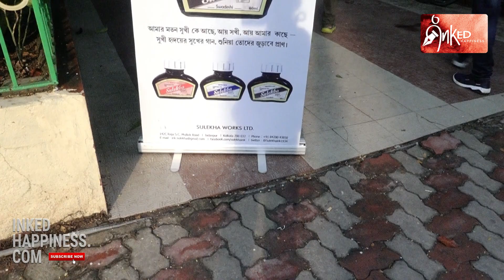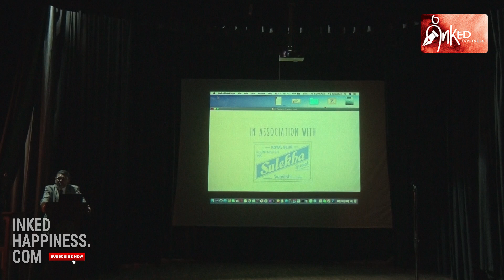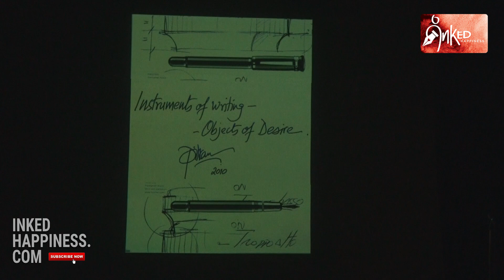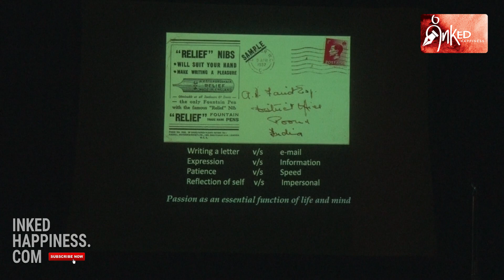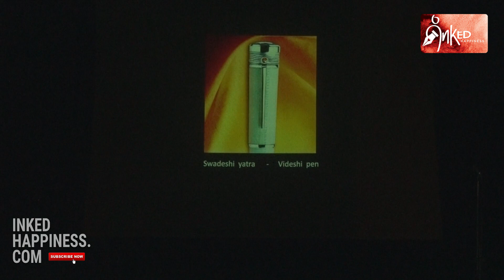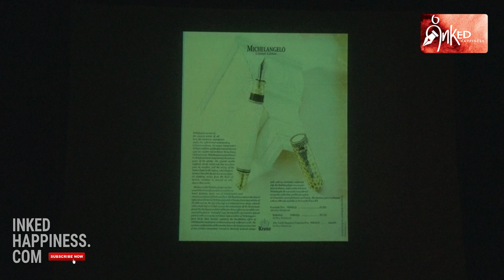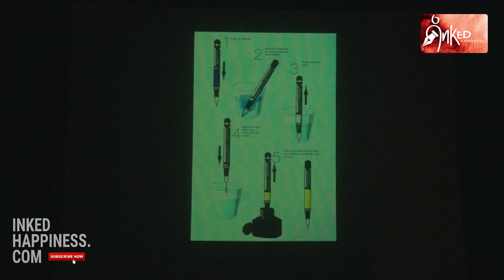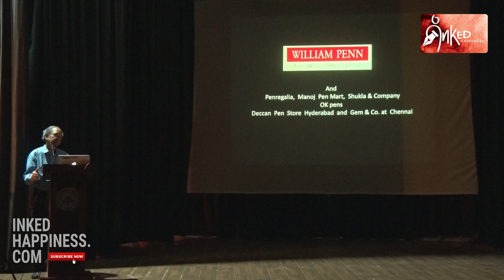Inked Happiness turns 5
4th Inked Happiness Lifetime Achievement Award
Let me begin by apologising upfront for the terrible video quality. How three cameras working together failed to capture even one decent sequence beats me, honestly. Frankly speaking, I had initially dumped these footages as I did not have any inclination of sharing it in public,  but am forced to change my mind due to the constant harangue of many of you, who had otherwise missed the programme and did not wish to miss out on the opportunity of seeing our star speakers - Prof Pitkar, Sudhir Kalyanikar and Prof K C Janardhan in action. Apologies again.
The event was that of Inked Happiness – the first and shall we add, only – blog of its kind, on fountain pens, inks and accessories, turning five. As part of the birthday celebrations, the 4th Inked happiness Lifetime Achievement Award was conferred upon Prof Y Pitkar, fountain pen and ink aficionado par excellence, the travelling inkpot. To greet him on stage were the three earlier recipients of the Award, Yusuf Mansoor, Sudhir Kalyanikar and Prof KC Janardhan, who were joined by three stalwarts from the Fountain Pen and Ink industry in India – Arun Singhi of Lotus Pens, Hiro Motwani of Beena Pens and Kaushik Maitra of Sulekha Inks. The evening’s programme was conducted by ace journalist, economist Suparna Pathak. The event was held in the Triguna Sen auditorium of the Jadavpur University, Kolkata.
The first Presentation was by Prof Y Pitkar, an architect by profession and a teacher, whose eye for the aesthetic details and the knowledge about fountain pen designing is legendary to put things mildly. He took the mesmerised audience through a series of slides whose sheer spread and the obvious passion that he laced his in-depth commentary with can only imagined, as alas, the cameras failed to capture the screens that were presented.
A second part of this series will bring the presentations of Sudhir Kalyanikar, nibmeister extraordinary, who talked about maintaining a fountain pen and several related issues, viewing things from the perspective of a serious hobbyist and Prof K C Janardhan who wrapped things up with his talk on Calligraphy, with his characteristic elan.
It is so hard to believe that we have turned five, talking about our passion for the fountain pens, inks and accessories. Over the years, our readership has grown, and we now have a sizeable number of followers without whose constant support and encouragement, we would not have made even a part of the journey. As a matter of fact, that we have graduated from one blog to two and now have our own YouTube channel (inked happiness - YouTube) are also testimonials to this love and affection only. Wish I had enough words to thank all of you. Thank you for the music, nay, ink!